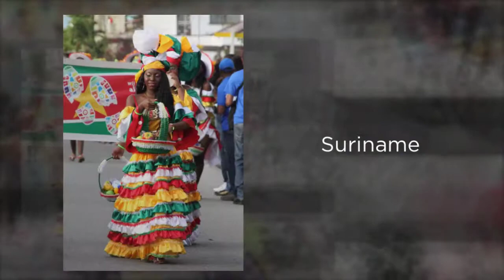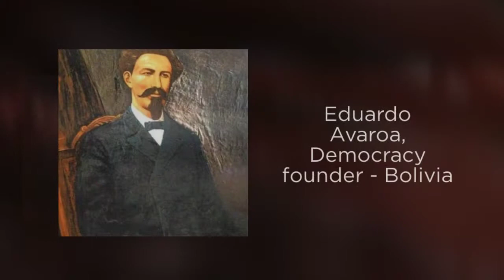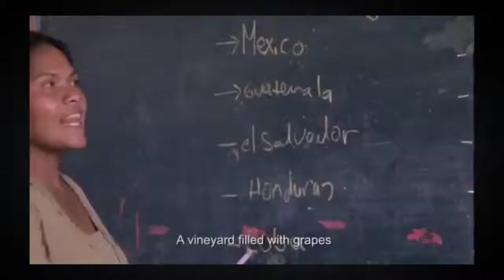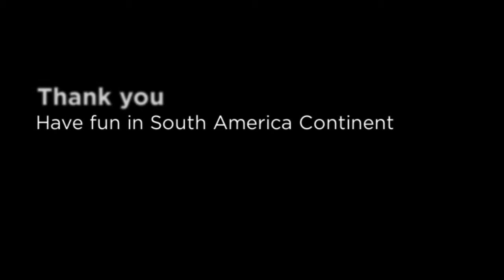Brooks Hill Third Grade International Day 5/1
South America Continent
May 2019